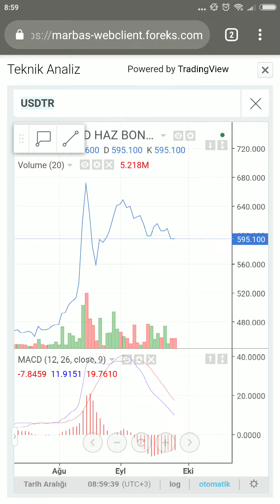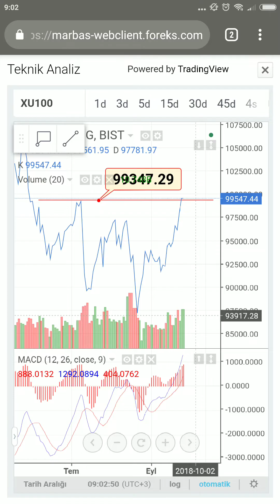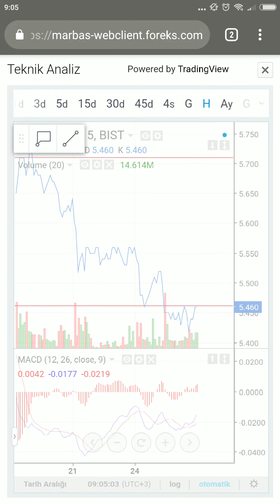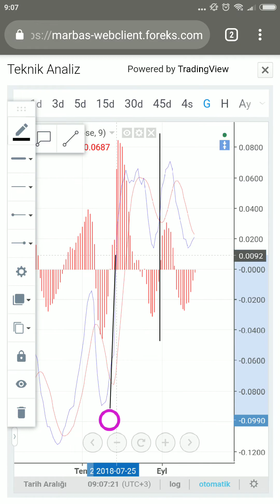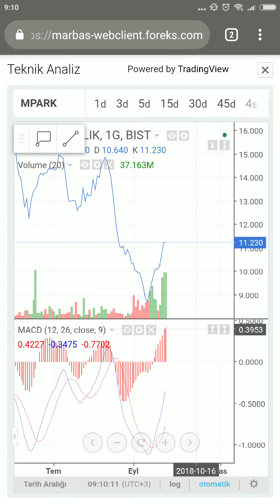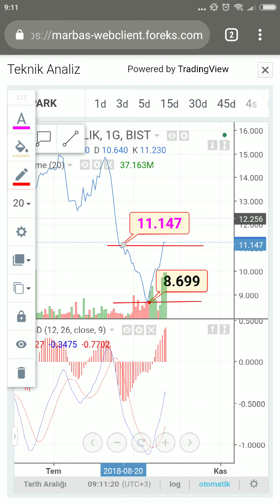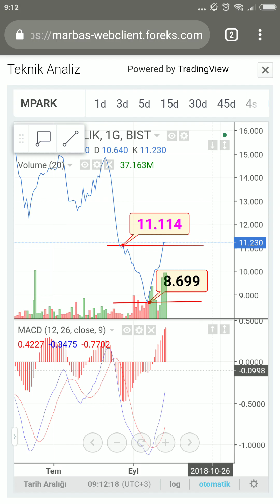BİST100 PETKM ECİLC MPARK HİSSE TEKNİK ANALİZ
kesinlikle al sat içermez tamamen teknik analiz içerir bu video bakarak alım satımda bulunmayınız zarar edebilirsiniz